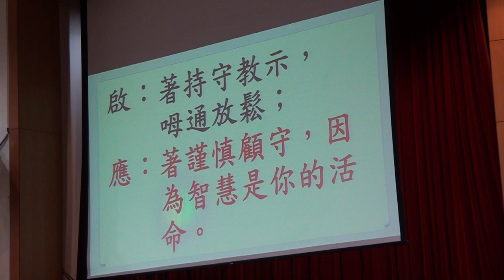20171217台語禮拜093903祈禱